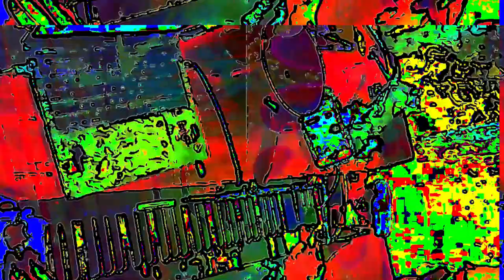[EPILEPSY WARNING] Movie 23 05 30 13h13m49s